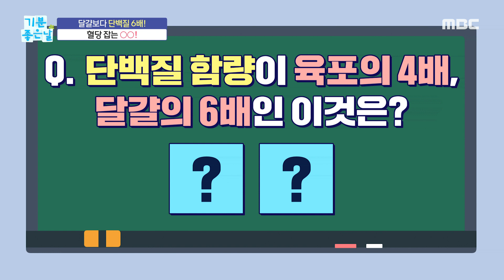[기분 좋은 날] 달걀보다 단백질 6배! 혈당 잡는 황태!, MBC 230328 방송